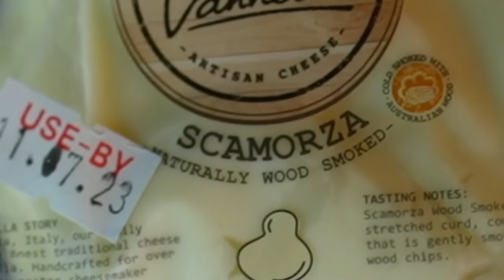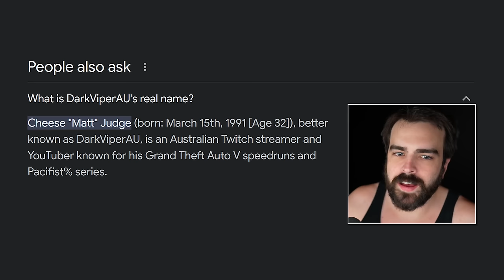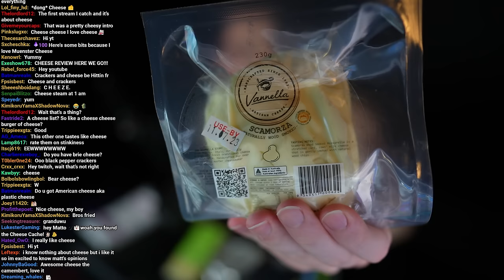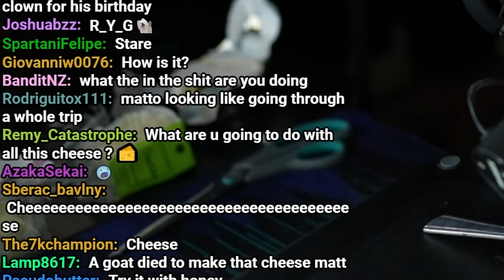I Tried Cheese And It Got Progressively Worse! - The Definitive Cheese Tier List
Embark on a unique journey through the intricate world of cheeses, as I delve into my personal experiences from a monthly cheese subscription. Every month, I uncover new flavors, textures, and combinations, navigating the vast landscape from creamy Camemberts to robust Cheddars, and even the elusive and polarizing blue cheeses. I offer honest, detailed reviews and rankings, creating a comprehensive guide for fellow cheese enthusiasts and curious foodies alike. This exploration isn't just about the cheeses themselves, but also about the learning process, cultural nuances, and the joy of stepping out of comfort zones to embrace new tastes. Follow along as I transform from a casual cheese eater into a more informed, cheese-savvy individual, all while navigating the hits and misses of a year-long subscription.

Timestamps:
00:00 - Intro
00:17 - The Cheese Review
01:11 - Milawa Camembert
02:26 - Grandvewe Cheddar
03:36 - Vanella Scamorza
05:09 - Meredith Dairy Goat Cheese
06:47 - July Box
07:13 - Pyengana Dairy
08:51 - Truffled Cow
11:10 - L'artisan Organic
12:47 - Tarwin Blue
15:14 - August Box
15:48 - The Compass Botanical Gin
17:19 - Stone & Crow Moonshine Cow's Milk
18:21 - Prom Country Cheese Granny's Blue
19:50 - Grandvewe Gin Herbalist Sheep Milk
21:31 - September Box
22:02 - Milawa Blue
24:38 - Tilba Cheese Applebox Smoked
25:32 - Long Paddock Driftwood
28:05 - Kris LLoyd Buffalo Cheese
30:01 - October Box
30:46 - Bruny Island C2
32:15 - Prom Country Cheese Glen Moidart RAW Cow's Milk
33:19 - Monforte Section 28
34:51 - Pecora Dairy Feta Raw Milk
36:35 - November Box
36:53 - Jersey Cheese Goldstreet
38:27 - Monte Nardi
39:25 - Triple Cream Brie Coal River Farm
41:10 - Holy Goat La Luna
44:33 - December Box
46:02 - Cafe Con Leche
48:00 - Don't send me cheese.
48:28 - Stone & Crow Moonshine Goat's Milk
50:22 - Silver Water
53:47 - Vanella Buffalo Mozzarella
56:21 - Final Thoughts on the Cheese Journey

Thanks to all the members for the input!

Made in collaboration with KneesEdits !